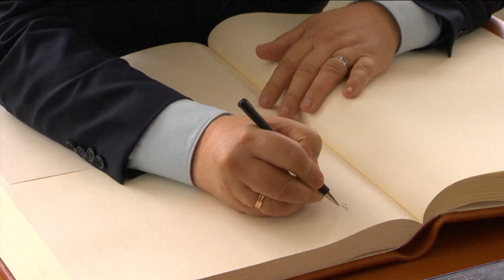David Sassoli EU debates in Brussels with Zdravko Krivokapić and Đorđe Radulović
Balkans: Sassoli, enlargement in our interest. David SASSOLI, EP President meets with Zdravko KRIVOKAPIĆ, Montenegrin Prime Minister and Đorđe RADULOVIĆ, Montenegrin Minister for Foreign Affairs in the European Parliament in Brussels: arrivals and welcome; roundtable. Ahead the EU-Montenegro Intergovernmental Accession Conference (22/06)

The President of the European Parliament David Sassoli had a "constructive meeting with the Prime Minister of Montenegro" Zdravko Krivokapic and the Montenegrin Foreign Affairs Minister Dorde Radulovic today, Sassoli wrote on Twitter.

"Enlargement is in all our interests, the European Parliament supports speeding up accession. Keeping up the reforms process is essential for this," Sassoli noted